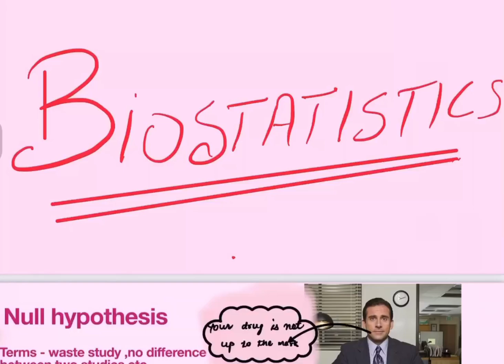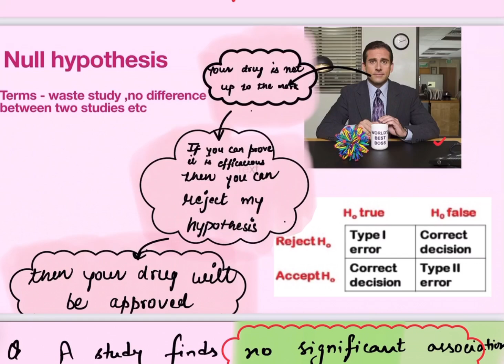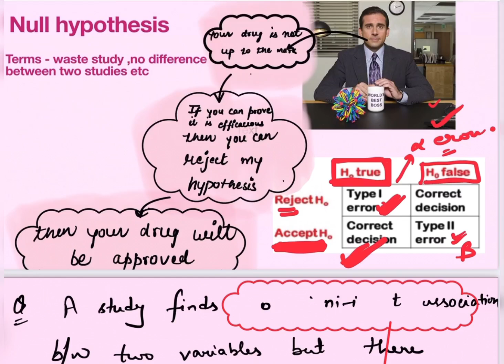PSM ✍️ BIOSTATISTICS 🔥NULL HYPOTHESIS ✍️ALFA & BETA ERROR 🔥LEARN IN EASY WAY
Learn BIOSTATISTICS in simple and easy way